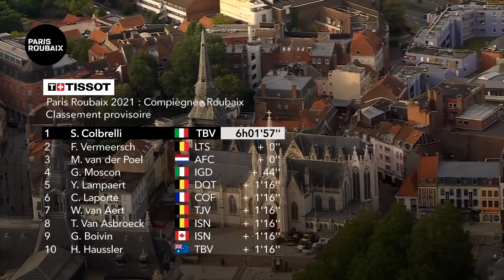ParisRoubaix2021 - Highlights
Riding his first Paris-Roubaix at the age of 31, European champion Sonny Colbrelli of Bahrain Victorious rode to glory on the André-Pétrieux velodrome as he outsprinted his two breakaway companions, Florian Vermeersch and Mathieu van der Poel, two other debutants in the Hell of the North. The race was marked by wet and muddy conditions and the solo breakaway of another Italian, Gianni Moscon, who looked like having his grip on the race but was victim of a puncture and a crash in the money time.

Official Hashtag